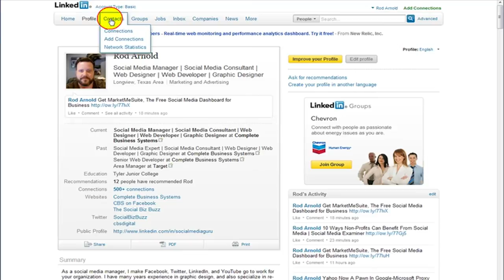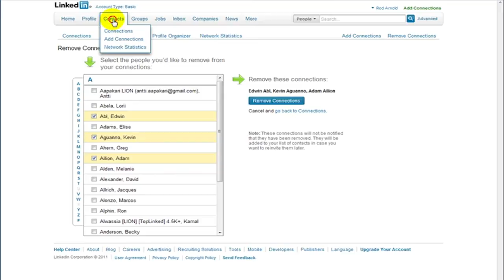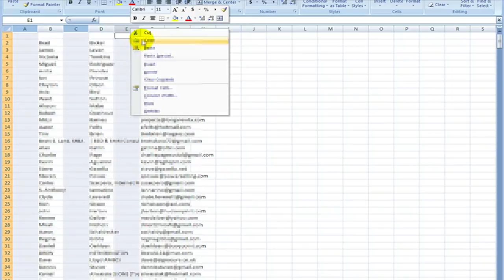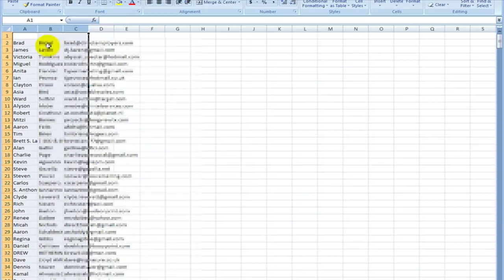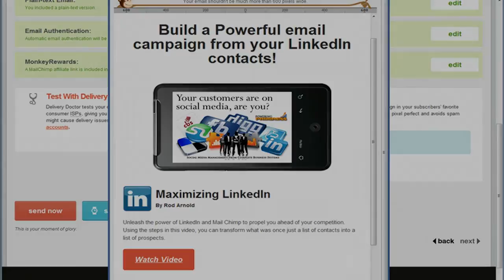Maximizing LinkedIn - Build A Powerful Email Campaign From Your LinkedIn Contacts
Rod Arnold teaches in this video how to Maximize LinkedIn by using your LinkedIn Connections to build a powerful email campaign using Mail Chimp.